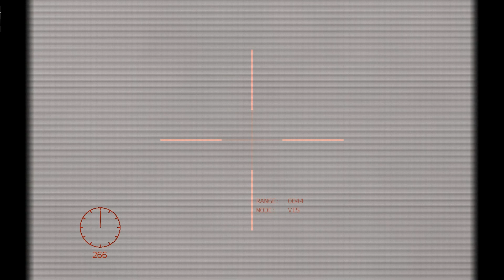Ukrainian girls took revenge on Russian generals for bullying villagers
This is just the gameplay of the military simulator Arma 3.

Similar military equipment is used in the Russian-Ukrainian conflict.

Watch a new video daily!